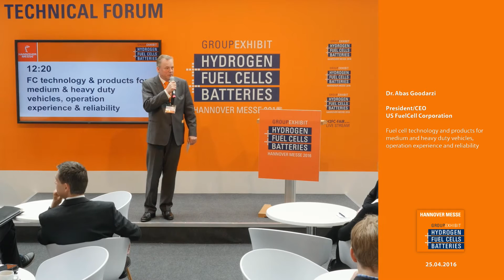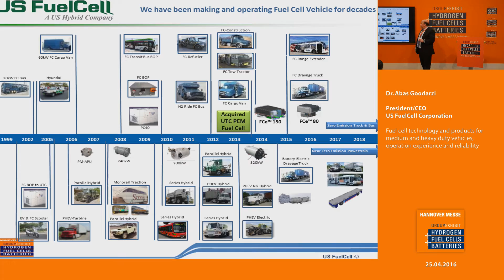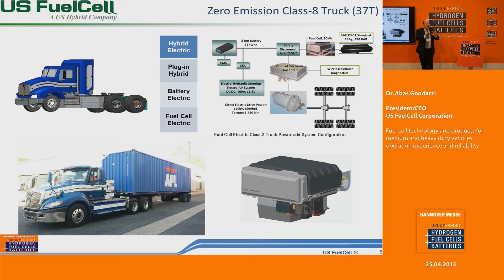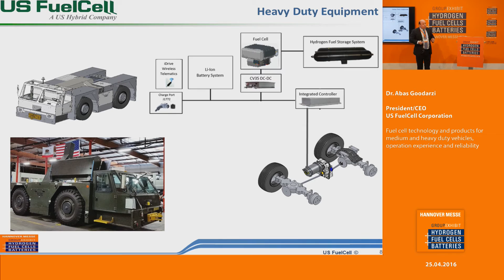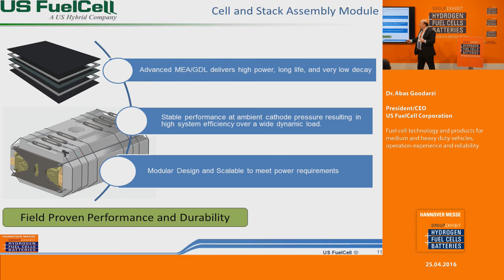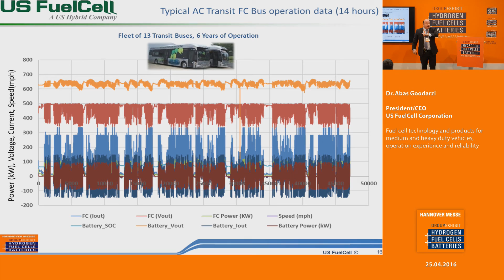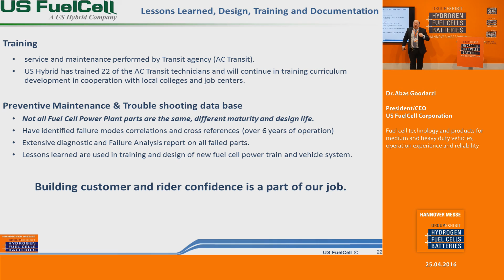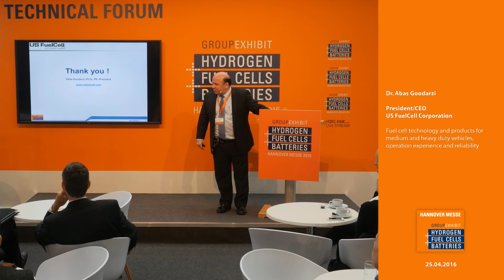Fuel cell technology and products for medium and heavy duty vehicles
Dr. Abas Goodarzi, President/CEO
US FuelCell Corporation